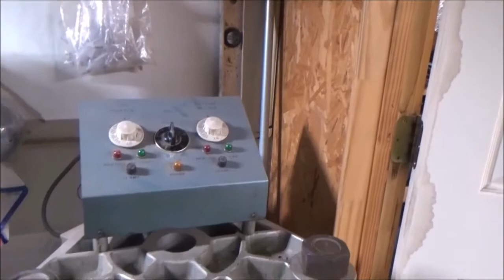Spin Cast Mold Making - Fishing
I have had a lot of my friends ask me what is a spin casting mold?  So I thought I would make this video to show and explain spin casting mold making.  The person making the mold is Raymond Duncan, better know as Pappy Ray.  It is over 30 minutes long, so get a cup of coffee, set back and enjoy the video.